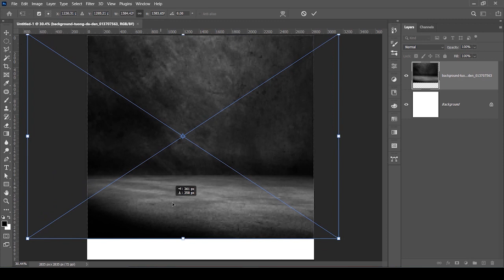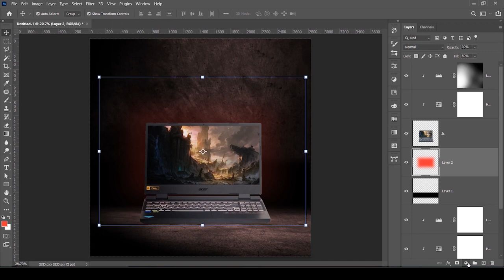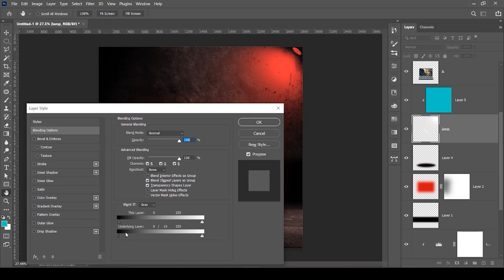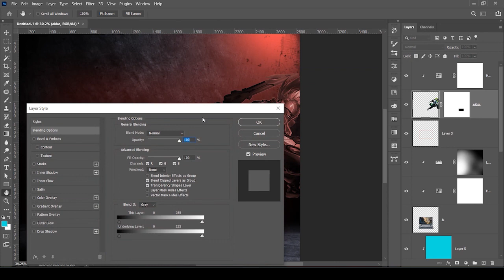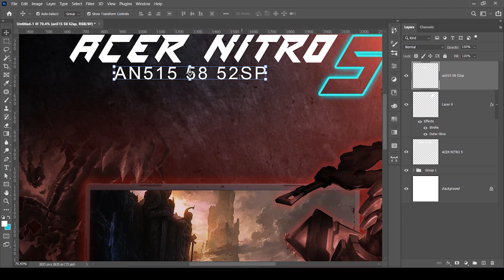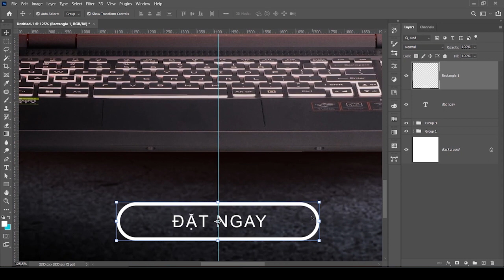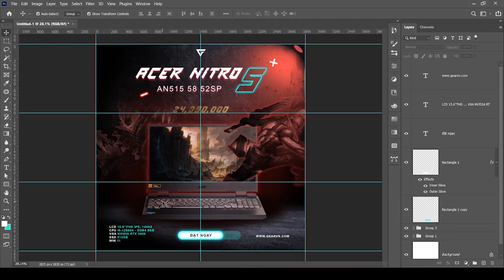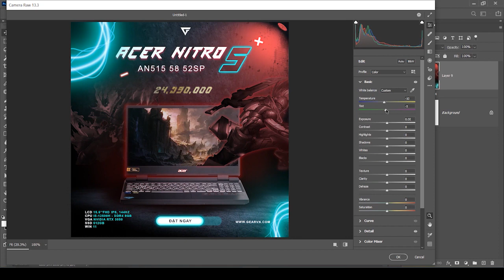Hướng dẫn thiết kế banner laptop gaming trong Photoshop | Banner design - Post social media design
Hướng dẫn này là về thiết kế banner  truyền thông xã hội chuyên nghiệp trong Adobe Photoshop 2021. Trong hướng dẫn này, tôi sẽ chỉ cho bạn từng bước cách thiết kế bài đăng trên mạng xã hội sáng tạo trong Adobe Photoshop 2021.
Adobe Photoshop là một phần mềm chỉnh sửa đồ họa được phát triển và phát hành bởi hãng Adobe Systems ra đời vào năm 1988 trên hệ máy Macintosh. Photoshop được đánh giá là phần mềm dẫn đầu thị trường về sửa ảnh bitmap và được coi là chuẩn cho các ngành liên quan tới chỉnh sửa ảnh.